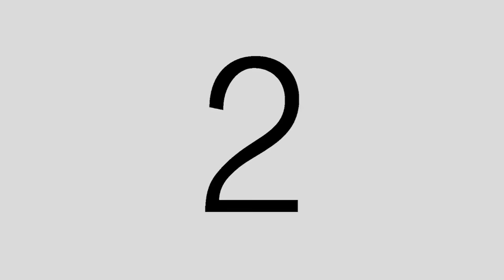Baby Daddy | Blooper Reel | Freeform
Check out the blooper reel from Baby Daddy!

About Baby Daddy:
In the new season of Freeform’s hit comedy “Baby Daddy,” Riley and Danny deal with his spontaneous marriage proposal. Ben decides to find “his Riley” and immediately hits it off with a new neighbor, while a girl from his past also comes back into his life. Meanwhile, Bonnie is determined to marry Brad, and Tucker decides to make some changes in his career.

Launch to date, “Baby Daddy” is Freeform’s #1 comedy of all time in Total Viewers and key target Adult and Women 18-34 and 18-49 demographics. Since premiering in summer 2012, “Baby Daddy” has been nominated for multiple Teen Choice Awards and People’s Choice Awards in the “Favorite Cable TV Comedy” category.

“Baby Daddy” stars Jean-Luc Bilodeau, Derek Theler, Tahj Mowry, with Melissa Peterman and Chelsea Kane. The series is created and executive produced by Dan Berendsen (“The Nine Lives of Chloe King,” “Sabrina, the Teenage Witch” and “Hannah Montana: The Movie”). “Baby Daddy” is a multi-camera comedy that shoots in front of a live studio audience in Los Angeles.